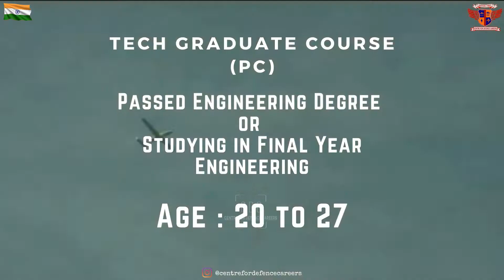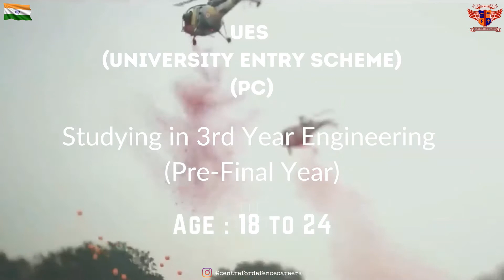Officer entries of the Indian Army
An entertaining Guide on how to join the Indian Army as an Officer

Our Very own Uri Special Forces Song By Shashwat Sachdev